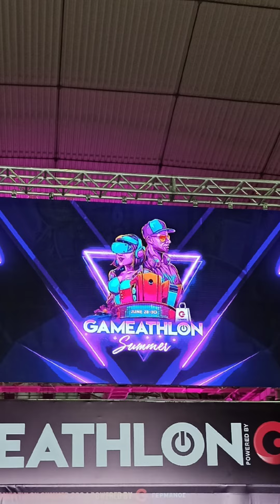Gameathlon 2024 μίνι βίντεο